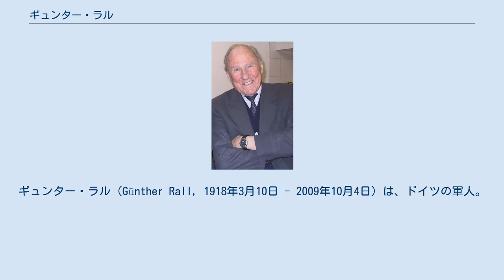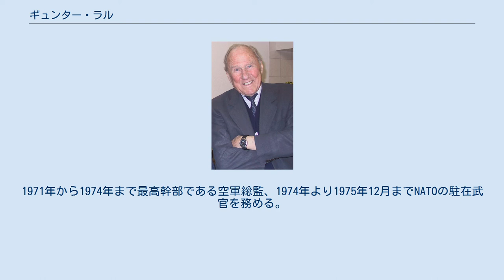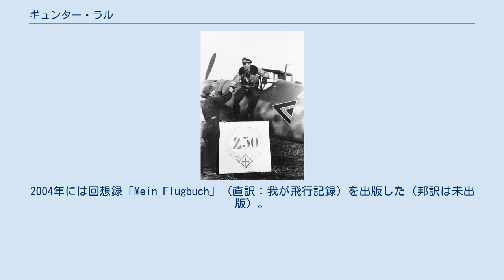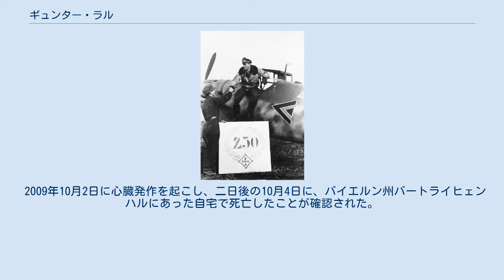ギュンター・ラル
ギュンター・ラル（Günther Rall, 1918年3月10日 - 2009年10月4日）は、ドイツの軍人。
第二次世界大戦中はドイツ空軍のトップ・エースとしてその名を知られ、撃墜数は275機とされる。
戦後、新設されたドイツ連邦空軍に復帰し、のちに空軍総監などを務めた。
 1918年、ドイツ南部のバーデン＝バーデン近郊のガゲナウに生まれた。
姉と共に保守的なプロテスタントの家庭に育つ。
父親は鉄工所のマネージャーだったが、君主制支持者でドイツ国家人民党に近く、右翼組織「鉄兜団」に加入していた。
母親は敬虔なキリスト教徒で、ラルはシュトゥットガルトのキリスト教系のギムナジウムに入学したが、1935年にナポラに転校し、そこでアビトゥーアに合格した。
 250機撃墜時（1943年11月28日） 1936年、勤労義務を終えた後に士官候補生として陸軍に入ったが、翌年空軍に転属し、1939年末に操縦教育を終えて第52戦闘航空団 (JG52) に少尉として配属された。
1940年5月12日フランス上空の空戦でホーク75Aを撃墜して初戦果を記録した。
ついで「バトル・オブ・ブリテン」に参加し、同航空団第Ⅲ飛行隊第8中隊の中隊長に昇進した。
 クレタ島攻防戦、ブルガリア駐屯を経て、独ソ戦が始まると戦果は急に増してゆき36機に達したが、11月28日に撃墜されて不時着し、背骨を3か所で折り、下半身が一時麻痺するなどの重傷を負う。
ウィーンでの療養を経て、わずか9ヶ月後の1942年8月には第一線に戻り、コーカサス戦に参加してスコアを伸ばした。
9月には早くもスコアが65機に達して騎士鉄十字章を授けられ、10月下旬には100機目を撃墜して柏葉付騎士鉄十字章を受け取った。
翌1943年4月にエーリヒ・ハルトマンなどエースの多い第Ⅲ飛行隊の飛行隊長に昇進した。
 同年には、療養中に知り合った小児科医ヘルタ・シェーン（Hertha Schön）と結婚した。
夫人との間には4子（うち2人は誕生後すぐ夭折）がある。
 クルスク会戦が始まると、7月4日に航空団として2500機を、9月19日に3000機撃墜を記録すると共に、個人戦果も順調に伸ばし8月9日に175機、20日後には全軍で3人目の200機撃墜に達した。
更に少佐に進級して、11月28日にはヴァルター・ノヴォトニーに次いで2人目の250機撃墜を記録した。
 1944年3月、ドイツ本土防空を任とする第11戦闘航空団第Ⅱ飛行隊(II/JG11) の飛行隊長に異動。
5月12日にベルリンで撃墜され左手の親指を失う重傷を負う。
さらに病院内でジフテリアに感染し、11月まで入院したためスコアは止まり、翌年5月8日の敗戦を第300戦闘航空団司令として迎えた。
 ラルは631回（700回以上とも言われている）の出撃で275機（そのうち戦闘機が241機）、うち3機だけが西部戦場の戦果である。
見越射撃（defrection　shooting）の名手として知られているが、彼自身も8回撃墜されている。
 2004年11月、著書の宣伝にて 戦後は1945年8月に捕虜収容所から釈放され、工場等で労働して生計を立てる。
小児科医である夫人も家計を支えた。
 1956年、新設されたドイツ連邦空軍に入隊し現役復帰。
階級は少佐。
米国での研修を経てジェット戦闘機のパイロットとなる。
第3航空師団長、第4戦術連合空軍参謀長などを経て、1970年に中将に昇進し空軍指揮司令部総司令官に就任する。
1971年から1974年まで最高幹部である空軍総監、1974年より1975年12月までNATOの駐在武官を務める。
かつてのエース・パイロット達のうち、連邦軍の要職に登り詰めた数少ない人物であった。
 空軍総監に在任中、導入したアメリカ製の新型機F-104スターファイターの事故が相次ぎ、ラルらは批判にさらされた。
1975年にはかつての戦友を訪ねてナミビアに旅行した際、隣国南アフリカを訪問したが、当時アパルトヘイト政策で全世界の非難を受けていた同国を訪問したことがマスコミ（「シュテルン」誌）やゲオルク・レーバー国防相の批判するところとなった。
 その後は、講演などで現役時代の経験等を語っている。
1985年にヘルタ夫人と死別。
2004年には回想録「Mein Flugbuch」（直訳：我が飛行記録）を...